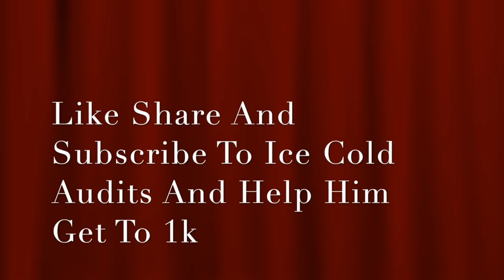Silent Treatment & Walk Of Shame Psycho Teachers Go Nuts For Getting Ignore-1st Amendment Audit